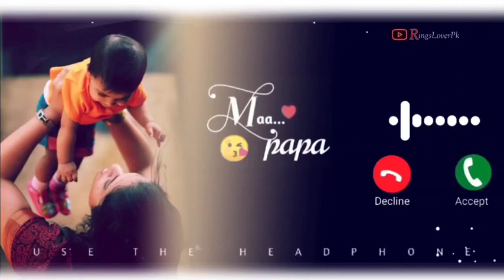cute baby message Ringtones l Message Tone | Cute sms Ringtone | Love ringtone |notification tone(5)